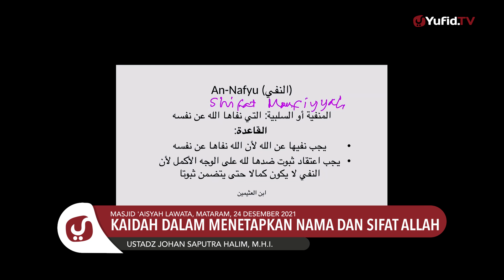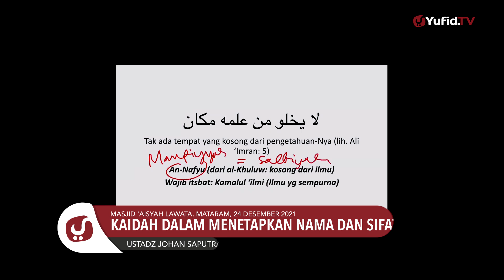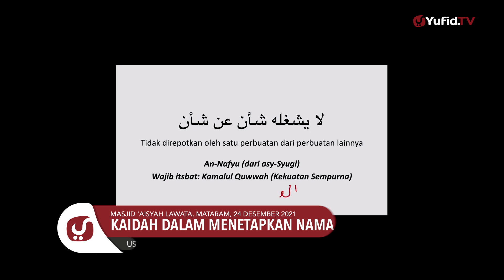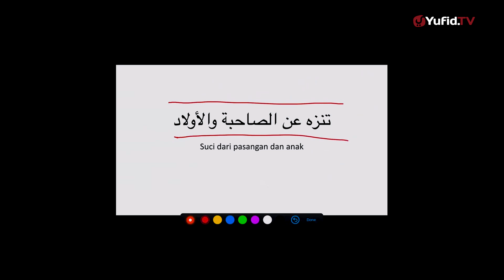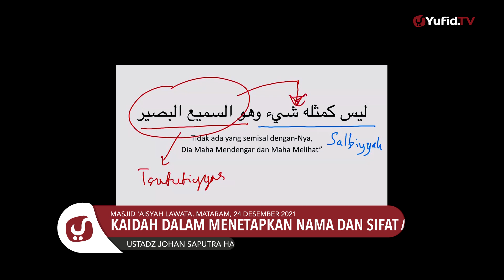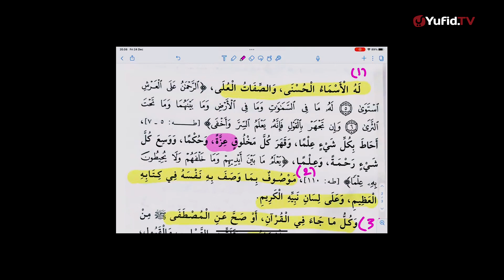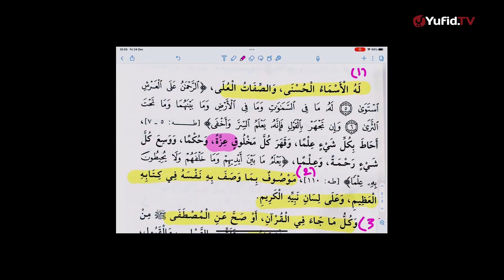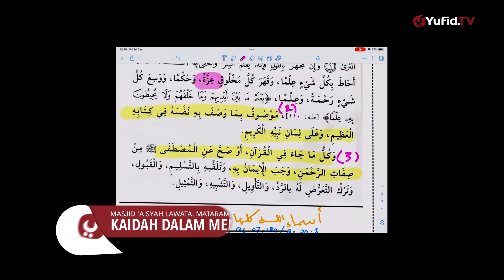Kaidah dalam Menetapkan Nama dan Sifat Allah - Ustadz Johan Saputra Halim, M.H.I. - Ceramah Agama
Kajian rutin yang diisi oleh Ustadz Johan Saputra Halim hafizahullah kali ini membawakan syarah kitab Syarah Lum'atul I'tiqad karya dari Imam Ibnu Qudamah Al-Maqdisi, yang disyarahkan Muhammad bin Shalih Al-Utsaimin dan tahqiq dan takhrij oleh DR. Asyraf bin Abdul Maqshud bin Abdurrahim dan juga dilengkapi dengan syarah dari Syaikh DR. Shalih bin Fauzan Al-Fauzan dan semua penjelasan di buku ini bersumberkan Alqur'an dan As-Sunnah. Di mana buku ini menjelaskan tentang penjelasan tuntas pokok-pokok akidah Ahlsussunnah wal Jamaah yang banyak umat islam tergelincir di dalamnya. Pada pertemuan kali ini Ustadz Johan Saputra Halim hafizhahullah menjelaskan tentang Kaidah dalam Menetapkan Nama dan Sifat Allah. Yuk langsung saja simak penjelasan selengkapnya dalam video berikut.